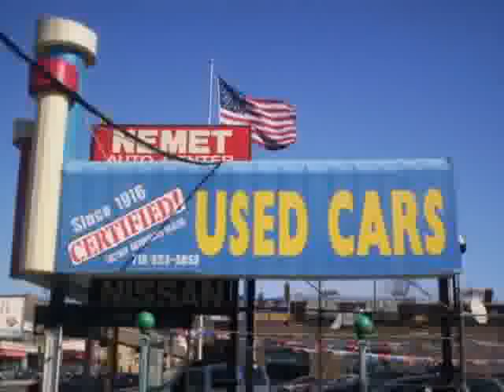used Nissan Versa Queens Brooklyn 2012 located in NYC at Nemet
This used Nissan Versa Queens 2012 is located in NYC and is offered by Nemet and can be compared to any used Nissan Versa Brooklyn: